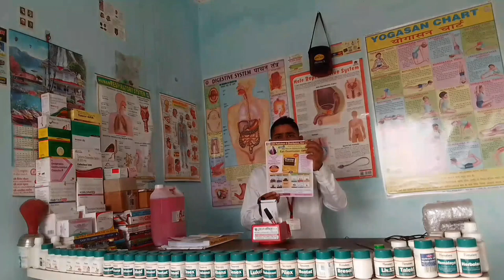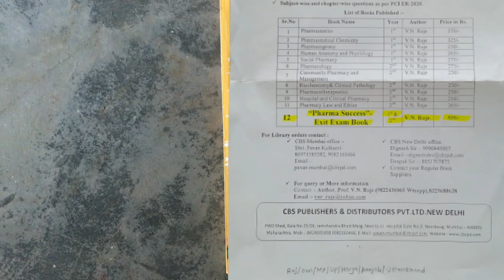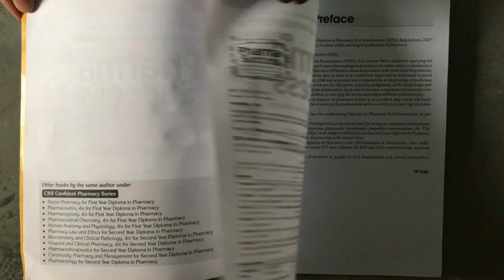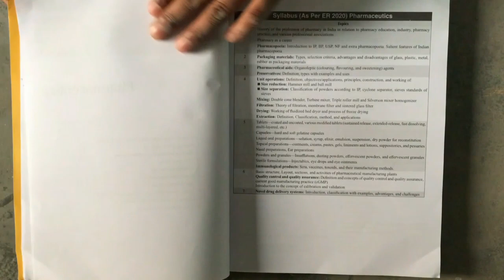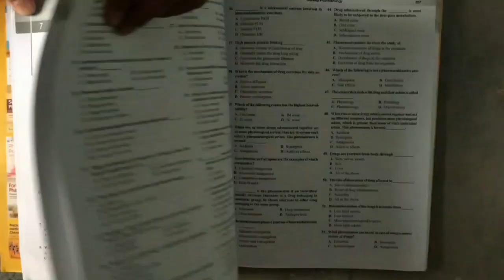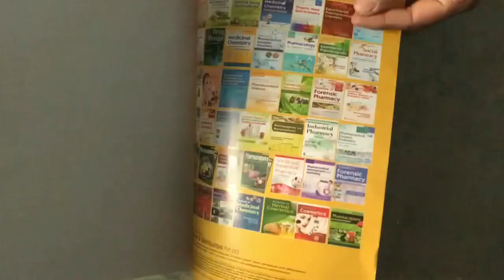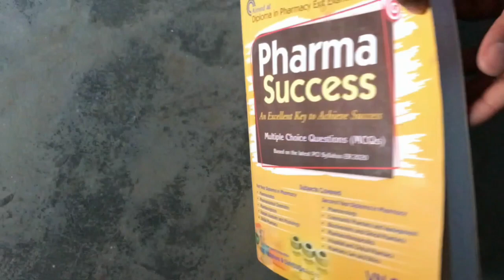pharma success book review | exit exam mcq book | d pharma exit exam book | vn raje exit exam book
pharma success book review | exit exam mcq book | d pharma exit exam book | vn raje exit exam book | d pharm exit exam best book | Pharmacy india exit exam book review by Mohd Ashif

Hello friends,

                       I'm Mohd Ashif. I'm working as M.R(Medical Representive) in pharmacy field.

About Video:
This book is most useful as a handbook reference for all the students of Diploma in Pharmacy for objective type questions like MCQs, which appear in sessional examinations, final board examinations and university examinations. It will be most use to the candidates appearing in Diploma in Pharmacy.

Features of the Book
★ Subject-wise and chapter-wise MCQs with answer keys.

★ Covers maximum number of MCQs as per PCI New Syllabus ER 2020.

★ Most useful for the candidates appearing in Diploma in Pharmacy Exit Examination

About the Author:
VN Raje M.Pharm MBA is currently Principal, Gaurishankar Education Society’s GES College of Pharmacy (D Pharm), Limb, Satara, Maharashtra. He has an excellent track record in pharmacy academics with 31 years of rich experience as a teacher and principal at diploma in pharmacy institution.

                         ♤ THANKS ♤

📣 Important notice for Audiences 📲
Although try my best to present accurate information, there may be mistakes in this video.If you do see any mistakes with information in this video, please comment and let me know.